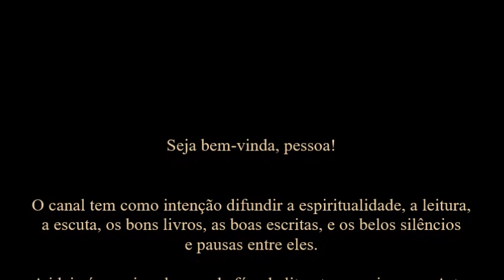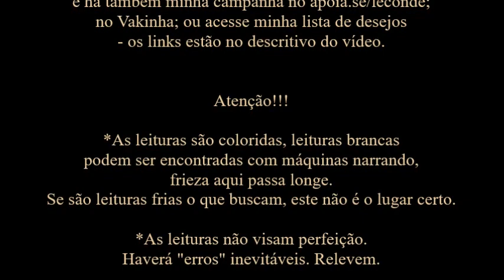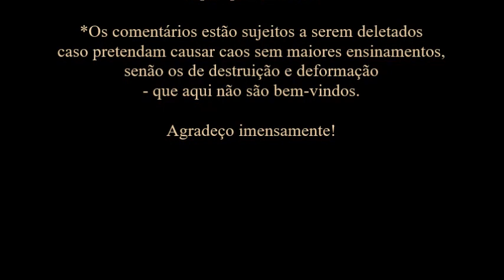Monsenhor Ascânio Brandão • O Mês do Rosário [9º Meditação]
Leitura [Audiobook] do livro O Mês do Rosário, de Monsenhor Ascânio Brandão - por Le Conde.

Música intro: Terço dos Povos (Terço cantado em latim e outras línguas), por Harpa Dei